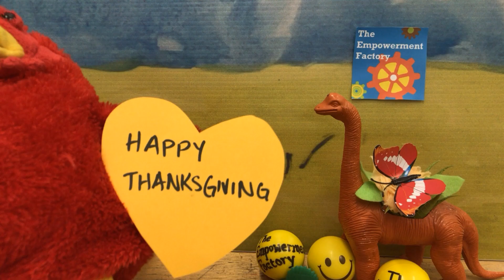Happy Thanksgiving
Happy Thanksgiving to everyone from The Empowerment Factory Family.